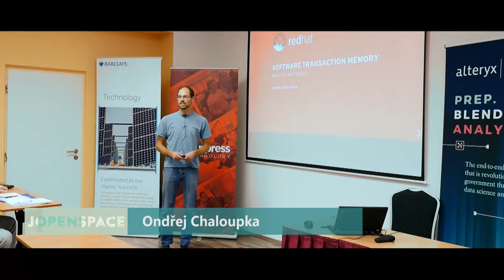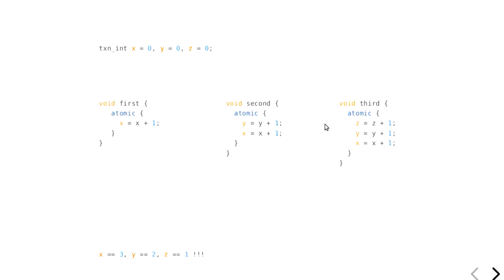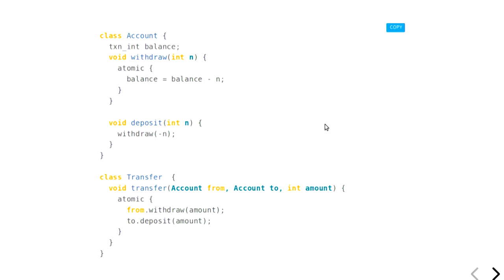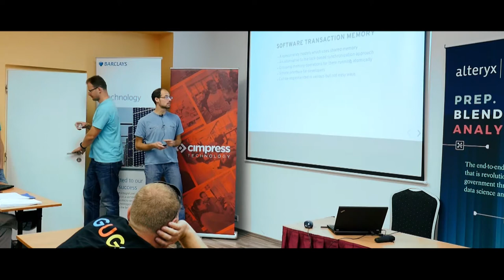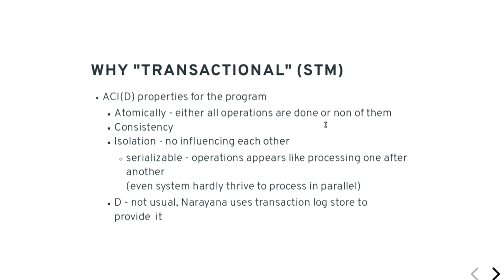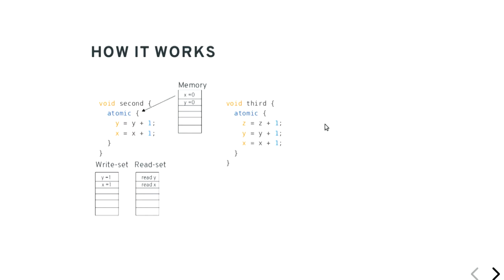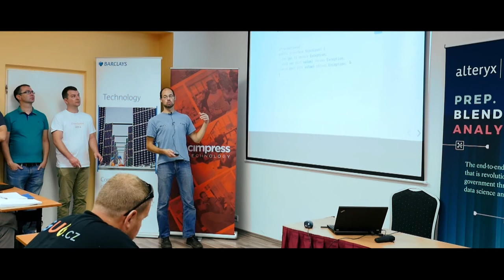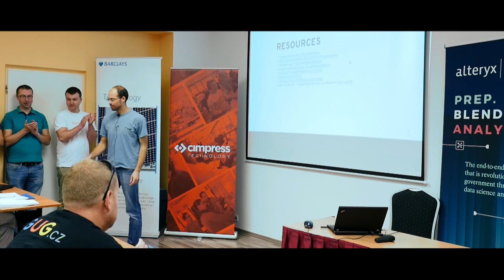Ondřej Chaloupka: Software transaction memory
Představení software transaction memory, coby modelu řešení běhu vícevláknových aplikcací.